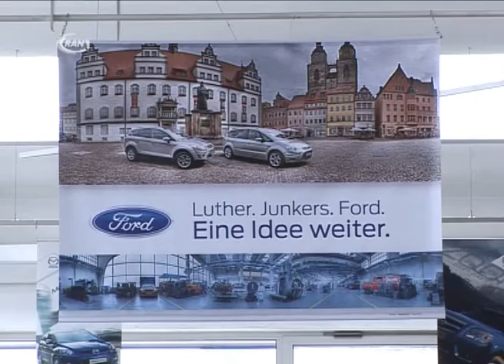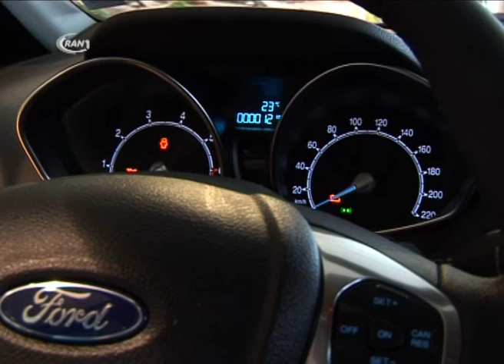Ford B-Max im Autohaus Geissel - RAN1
Wenn Sie in Dessau an Ford denken, was fällt ihnen da ein?
Mit Sicherheit das Autohaus Ford Geissel das seit über 20 Jahren als kompetenter Ansprechpartner zu Verfügung steht.
Längst ist das Unternehmen expandiert seit 1998 gibt es auch in Filiale in Wittenberg.
In der vergangenen Woche hatte Geschäftsführer Uwe Regler doppelten Grund zur Freude.